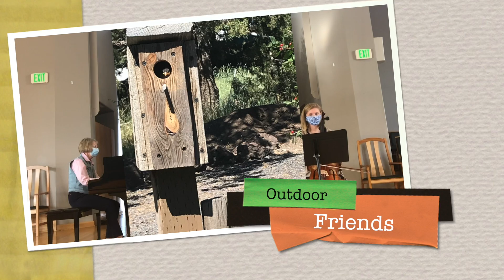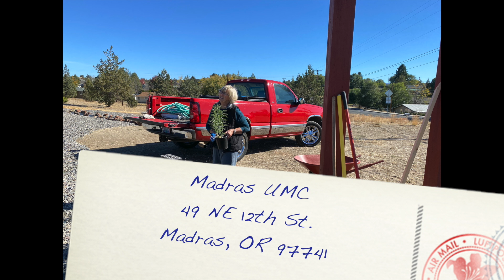worship 11 22 20 Gratitude is the heart of prayer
1 Thessalonians 5:12-27
Choosing the via positiva